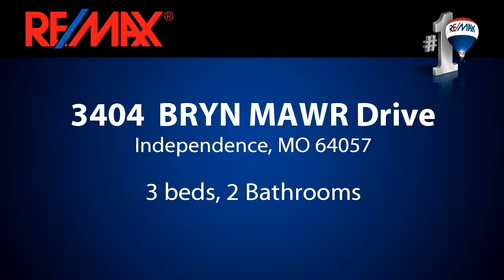Homes for sale - 3404 BRYN MAWR Drive, Independence, MO 64057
This one is move-in ready!  Lots of updates in this wonderful home include the flooring and brand new carpet, Roof is 7 years old, updated interior and exterior paint, new tile floor in Master Bath and updated 2nd Full Bath in Hallway!  Neutral colors throughout the home and lots of natural daylight make this home feel just right.  Lower level has large storage area and is partially finished as well for extra living space! The fenced in Level backyard also features a nice Storage Shed with no neighbors behind you!

Bedrooms: 3
Bathrooms: 2 Bathrooms
Square Feet: 0
Price: $173,000

06/11/2016 04:24:02 pm

Last modified: